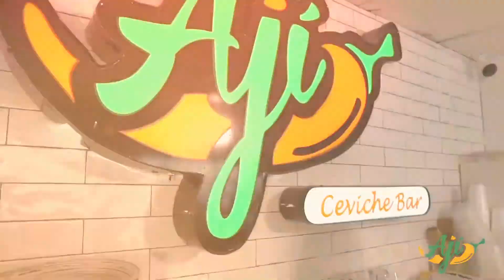Ceviche ACHORADO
Achorado
This ceviche dish stands out because it is served in a glass. In addition, the classic ceviche recipe is mixed with additional ingredients such as roasted peppers, rocoto and yellow peppers.Enjoy the elegance of Achorado with the incredible flavor of the jalea.